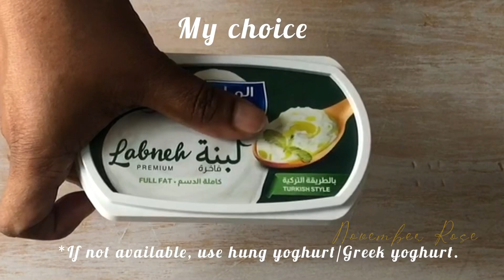Healthy & tasty breakfast in less than 5 minute || Turkish Eggs || Cilbir 🍳 || Rosa de Cuisine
Turkish egg there are different methods of preparing Turkish eggs.

Cilbir, the dish generally known as, is prepared by poaching eggs (though I prepared with fried egg and served on a bed of creamy garlicky yoghurt sauce and flavoured with chilli oil. Yoghurt & eggs. sounds weird. yeah! Sometimes weird combinations makes the perfect dish. Taste it to feel the goodness!
So easy to make and such a fulfilling and yummy food! Serve it for breakfast or lunch with some crusty bread or Turkish pide bread.

I must say it is a perfect food for diet watchers, especially those who are following keto diet. Do give it a try and feel the yumminess!

Ingredients
1/2 cup Thick yoghurt/labneh/Greek yoghurt (in room temperature)
1 small clove of garlic
Salt
Pepper

1 egg
2 tbsp Olive oil/butter (more or less)
1/4 tsp cayenne/paprika
A pinch of chilli flakes
1 tbsp fresh herb (parsley/coriander/dill)

Give the dish a try and let me know your opinion in the comments.

Musician: LiQWYD